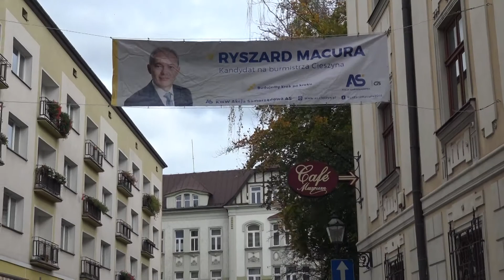Dzień Opiekuna Osoby Chorej 2018-10-26 Cieszyn Cafe Muzeum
Dzień Opiekuna Osoby Chorej
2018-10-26